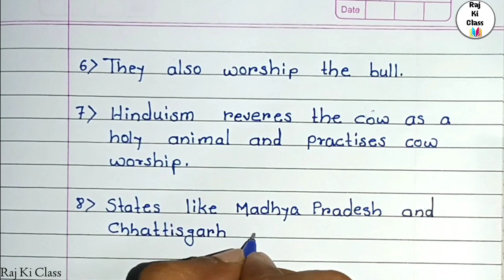Bail Pola Speech 2022 // 10 Lines on Bail Pola Festival//